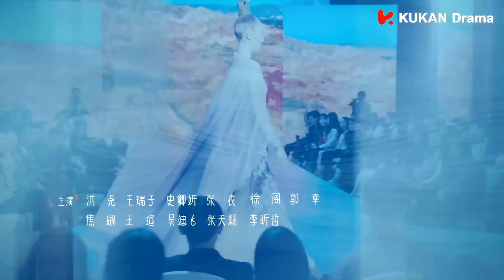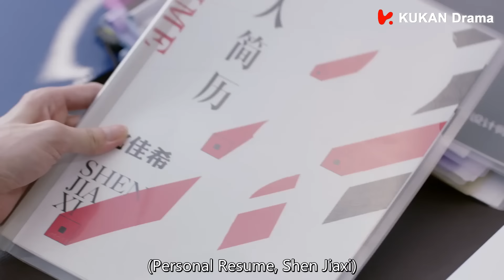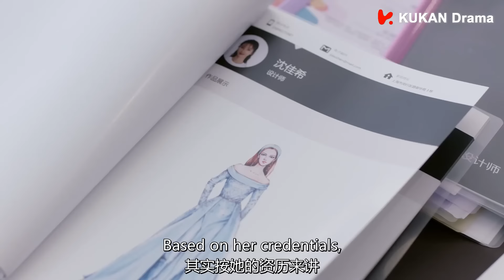《若你安好便是晴天 Sunshine of My Life》EP16 ENG SUB | 都市甜愛 | 張翰、徐璐 | KUKAN Drama